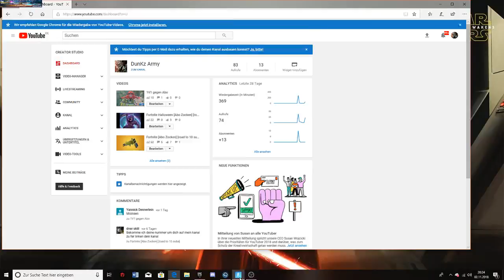Fortnite Halloween [Abo Zocken] [road to 20 subs]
Name :Max
Name:Florian

Epic:Dunkz.busch
Epic:Dunkz.subZero